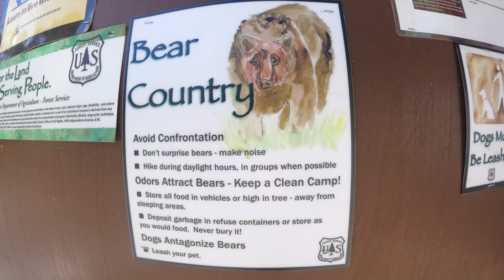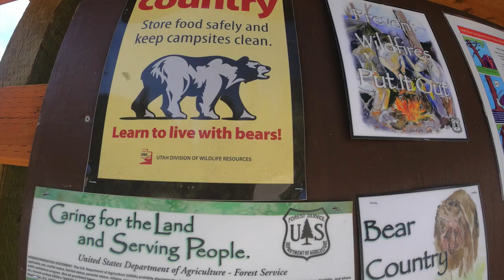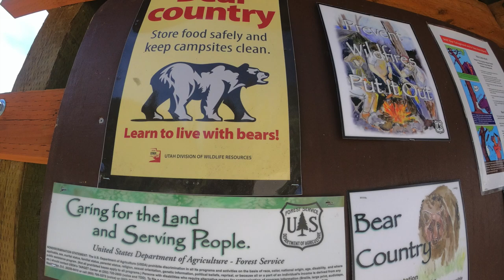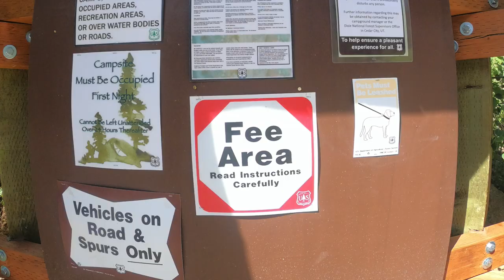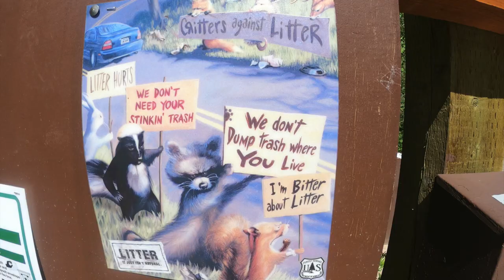Biking Cedar Canyon Campground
Biking around the campground we've found a trail and Im not sure what it's called.  Played a little bit the crystal clear and cold water. Going downhill is a breeze going back is a struggle.